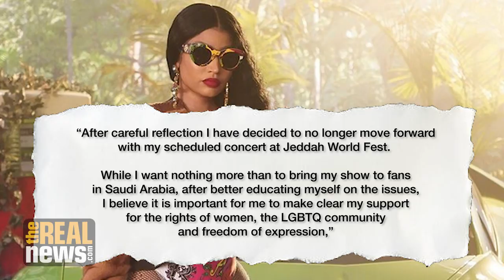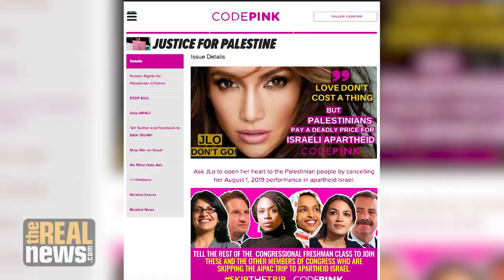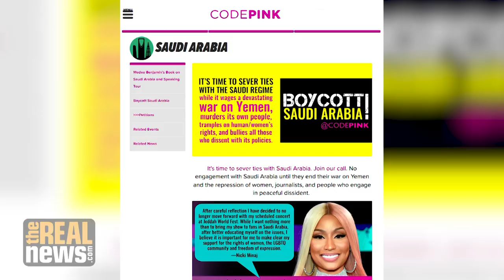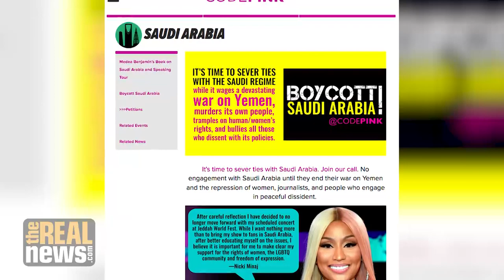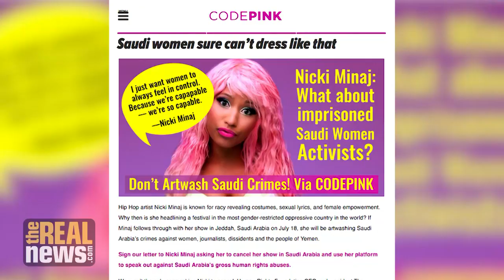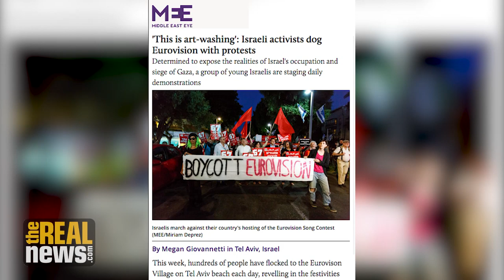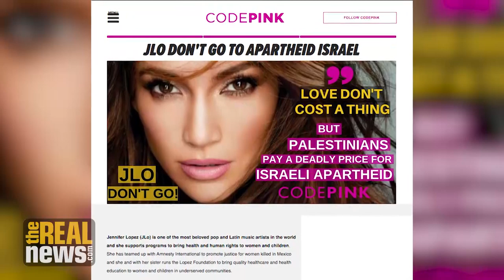Nicki Minaj’s Boycott of Saudi Arabia Sets a Moral Standard for Artists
CodePink's Ariel Gold discusses the decision of Nicki Minaj to withdraw from a festival in Saudi Arabia after a grassroots campaign among her fans made her aware of the human rights violations in the country